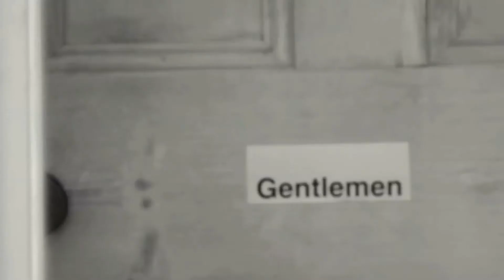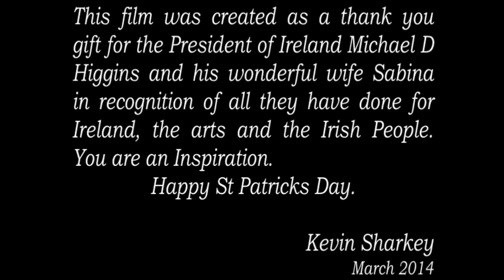The Most Peculiar Man 2014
A film written and devised by Kevin Sharkey.
On a blustery, winters night in a small rural pub, the locals are enjoying the fun, music and craic. When suddenly the doors blow open and in walks the most peculiar man. In deadly silence, watched suspiciously by the locals, he makes his way to the bathroom to compose himself.

On the journey from the bathroom he sits quietly with a glass of Guinness while being ignored by those around him. After some time, the pub falls silent as the peculiar man begins to sing an old Irish classic song called "She moved through the fair". The locals are stunned into silence by the beautiful song and mesmerizing voice of the singer.

When he finishes the song the locals bust into spontaneous applause and approval. Suddenly he is no longer a peculiar man but a welcomed guest and new friend. The crown in its appreciation engulf him with warmth and gratitude. He becomes one of their own through his song.